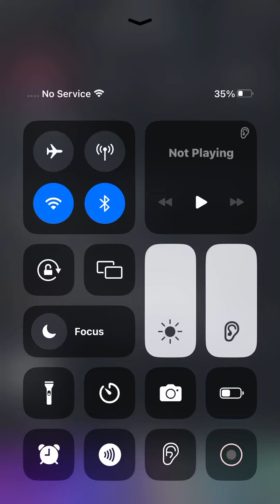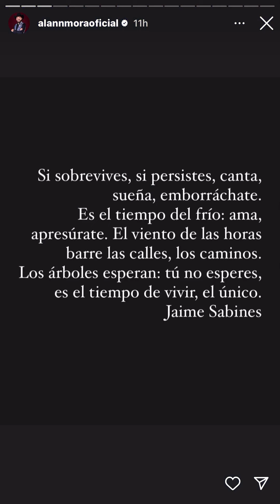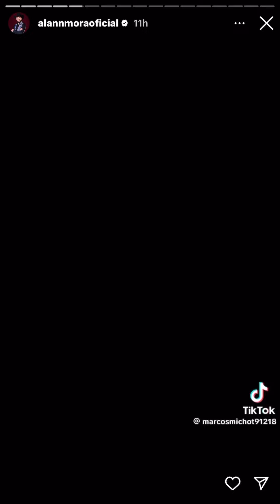August 16, 2024 at 11:10pm. On instagram. Alann Mora